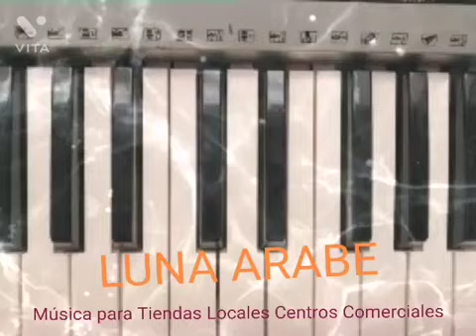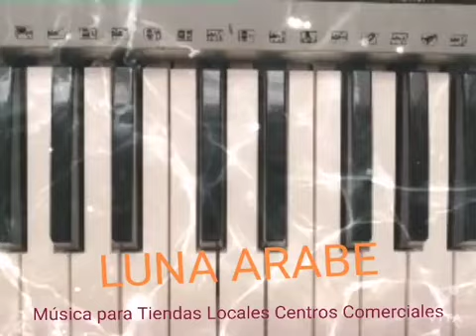ROSA NIÑA (Versión Original Mp3)